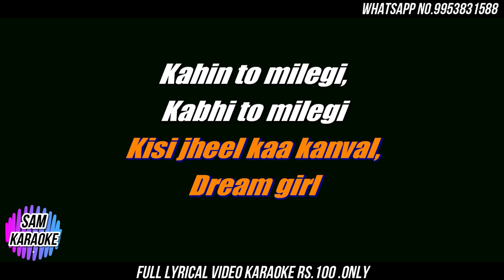DREAM GIRL KISI SHAYAR KI GHAZAL | Unplugged Karaoke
Cover Song with your own Voice For Free {Conditions Apply }
Original Song Credits:
Song: DREAM GIRL KISI SHAYAR KI GHAZAL
Singer: Kishore Kumar